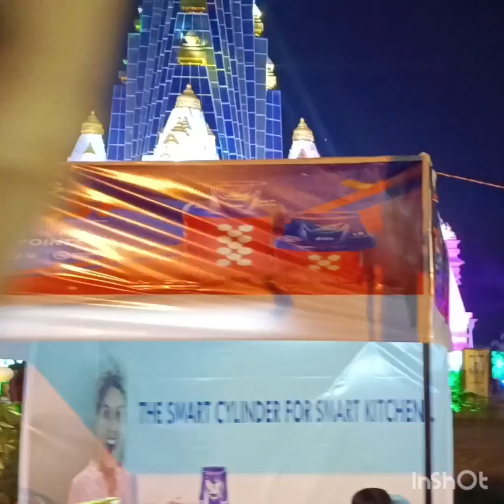ITI MORE, RATHTOLA Kalyani Don't Miss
Light show Kalyani ITI MORE,,RATHTOLA